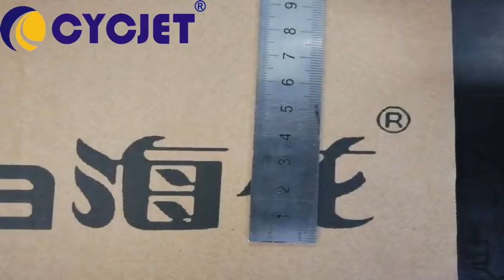CYCJET C700 Carton box Logo Barcode Online Printer/How to print large size logo on carton sheet